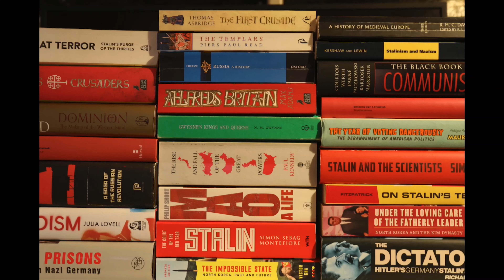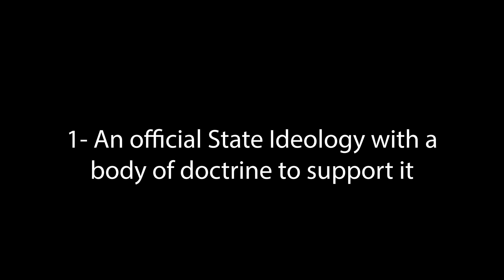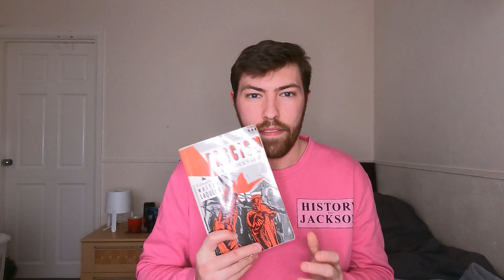MUSSOLINI | DICTATOR SERIES EPISODE 6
In the sixth and final episode of this Dictators Series we look at Mussolini and how he fulfilled the characteristic outlined in episode 1. To catch up on the characteristics head to episode 1

To buy 'How to be Dictator' head

To catch up on everything to do with History with Jackson head

The History with Jackson Podcast in now available on all major podcast platforms, including Spotify and Apple Podcasts